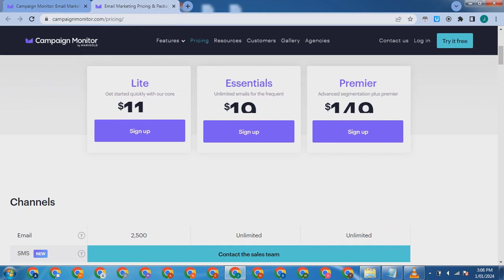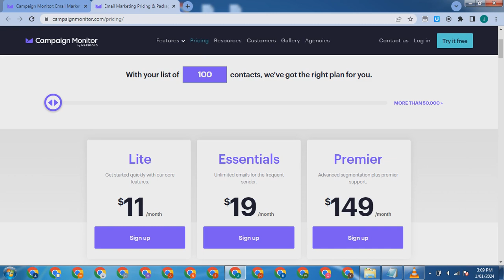campaignmonitor - WEBSITE EMAIL MARKETING.mp4